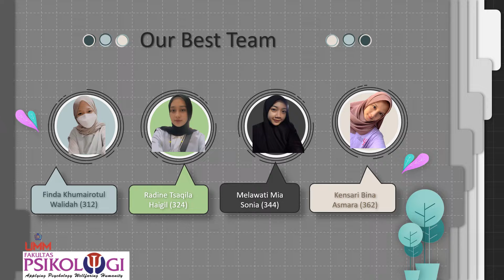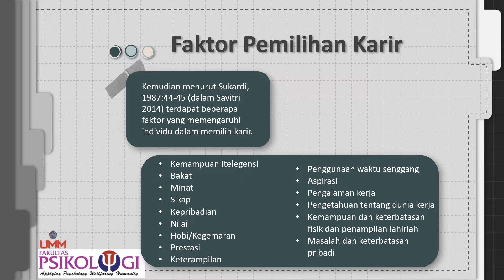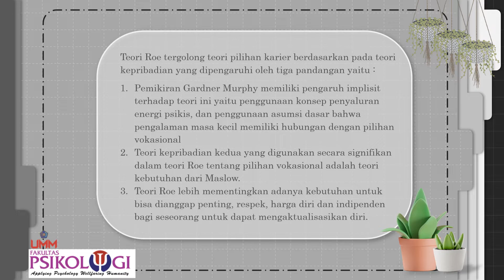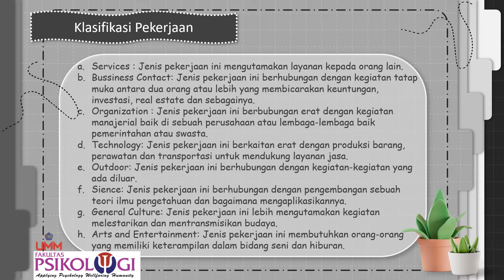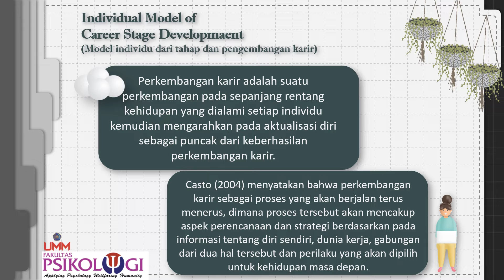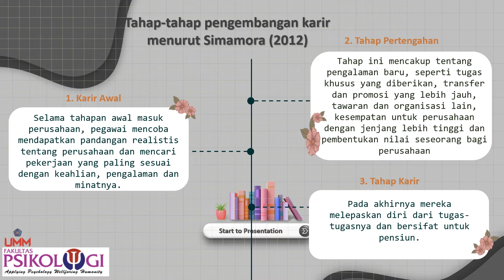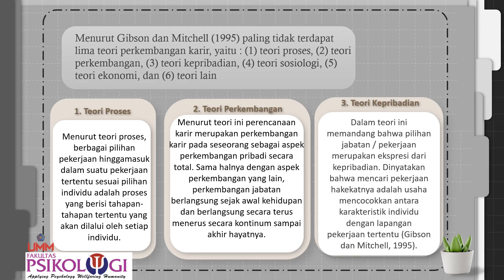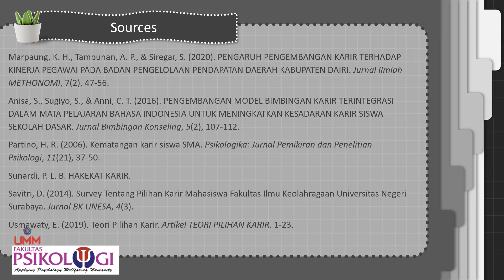Pilihan Karir & Tahapan Karir [5-GENAP-G]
Matakuliah Karir & Psikopreneur
Tema: Career choice and stage
1. Individual model of career choice
2. Individual model of career stage and development
PRESENTER
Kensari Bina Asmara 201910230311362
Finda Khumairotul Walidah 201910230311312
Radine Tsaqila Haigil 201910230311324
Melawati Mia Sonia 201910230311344